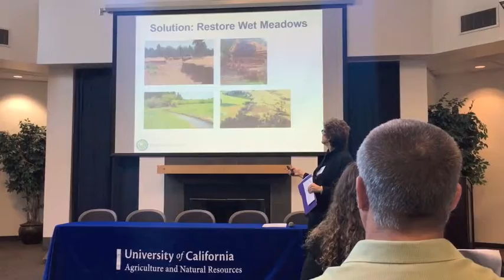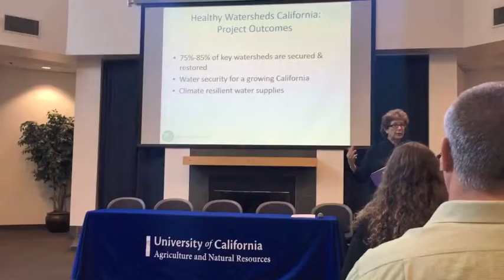Laurie Wayburn introduces watershed permitting workshop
for more information on Pacific Forest Trust. PFT President Laurie A. Wayburn introduces a Watershed Restoration Permitting Workshop at UC-Davis held jointly by PFT and the University of California Division of Agriculture and Natural Resources (UC ANR). A diverse group of stakeholders and experts spent the day exploring how we can move toward a landscape-level permitting process to promote restoration – to move from the tens of acres to the thousands and tens of thousands of acres.